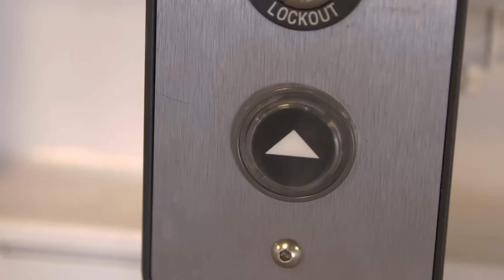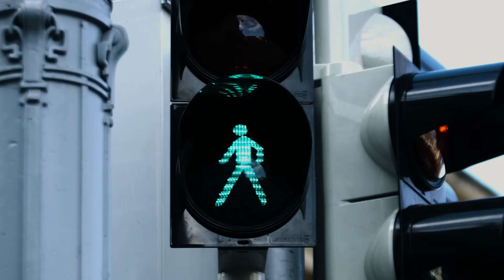Spanish baby learning - Español para bebés - Señorita Yasmín - First words for babies in Spanish!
Ayuda a tu bebé o niño a aprender español a través de juegos, canciones y lenguaje de señas con Señorita Yasmín. En este canal, Señorita Yasmín espera ayudar a su bebé con el crecimiento y desarrollo de su cerebro.

En este video, Señorita Yasmín se enfoca en:

Lenguaje de señas Mexicana, primeras palabras, números, sonidos y canciones que son importantes para el desarrollo del habla del bebé.

Palabras y frases: Nos centramos en las palabras cotidianas y en cómo señarlas. ¡Aprendemos palabras como jugar, dormir, jugar, pelota, comer, diferentes alimentos y bebidas y relaciones familiares, además de aprender partes de la cara y el cuerpo!

Usamos el juego imaginativo para ayudar a cuidar a un bebé y aprender a tomar turnos con nuestros amigos.

A través de voces de canciones aprendemos las partes de nuestra cara y nuestros manos.

Las canciones infantiles en este video incluyen:

Las ruedas del autobus
Los bomberos van de prisa
Pulgarcito
Este cerdito
El Viejo MacDonald
Sana sana colita de rana
Familia de dedos (animales)

Help your baby or child learn Spanish through games, songs and puzzles with Señorita Yasmín. In this channel, Miss Yasmín hopes to help her babies with their brain growth and development.

In this video, Miss Yasmin focuses on:

Mexican Spanish sign language, first words, numbers, sounds and songs that are important for baby's speech development.

Words and phrases: We focus on everyday words and how to sign them.
We learn words such as play, sleep, ball, eat, different foods and drinks, and family relations in addition to learning parts of the face and body!

We use imaginative play to help take care of a baby, land learn how to take turns with our friends.

Through sing song voices we learn the parts of our face and also the names of the different fingers on our hands.

Children's songs in this video include:

Hurry hurry drive the fire truck
This little piggy in Spanish
Where is thumbkin in Spanish
Old MacDonald in Spanish
Finger family animal version in Spanish

I am so happy to spend time with you!